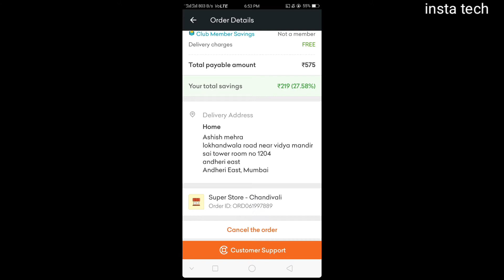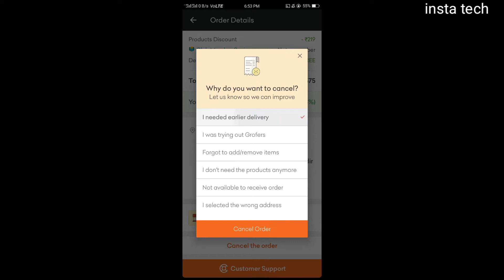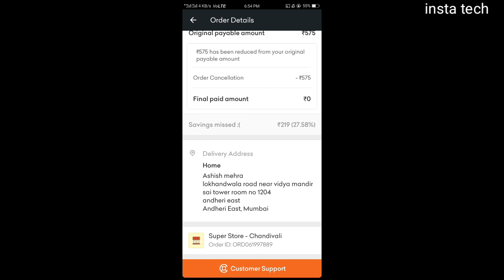How to cancel order in grofers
in this video i am show how to cancel grofers order.